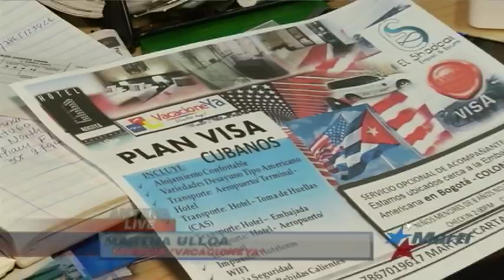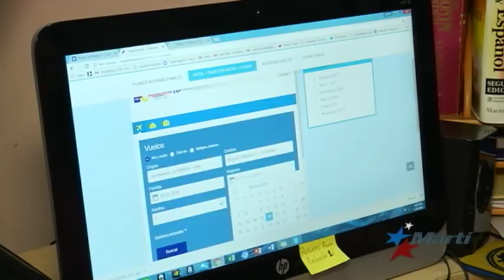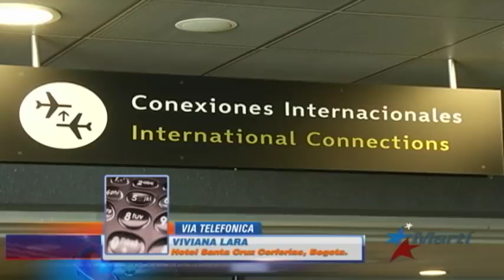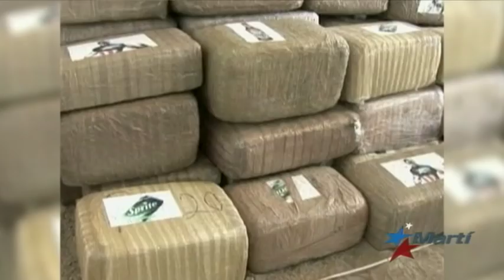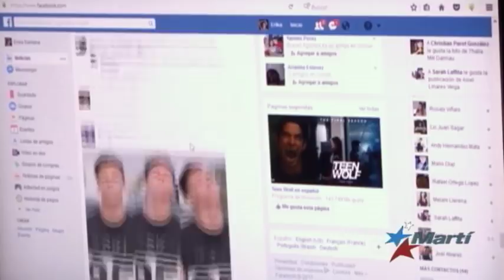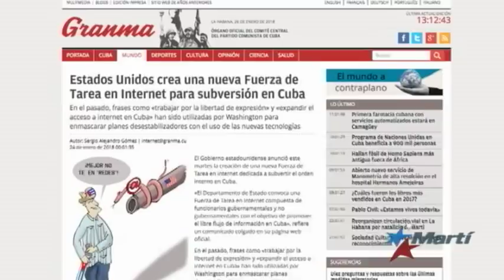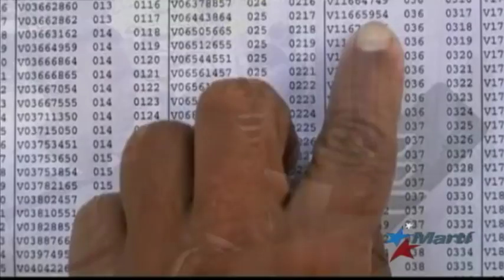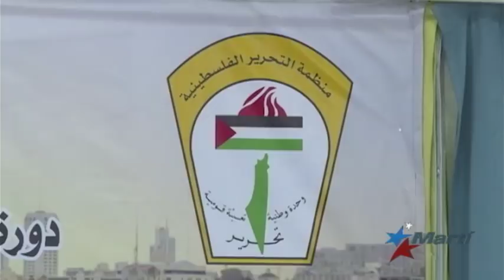Antena Live | 1/26/2018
Antena Live, noticias de Cuba y el mundo, deportes, arte, entretenimiento y reportajes especiales. Karen Caballero y Alfredo Jacomino presentan Antena Live, tu conexión al mundo.